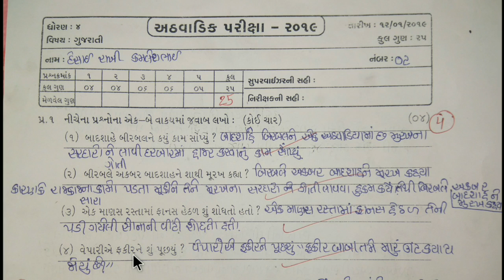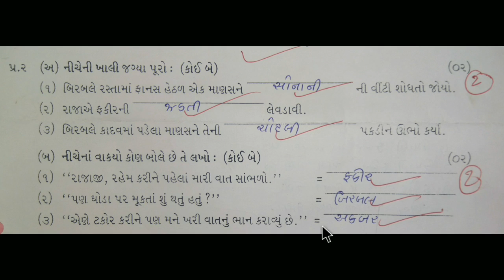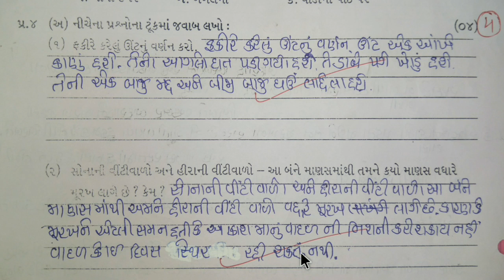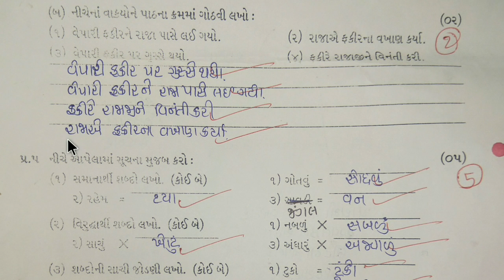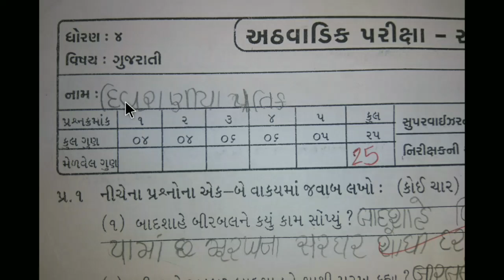Std 4 gujarati test paper 2